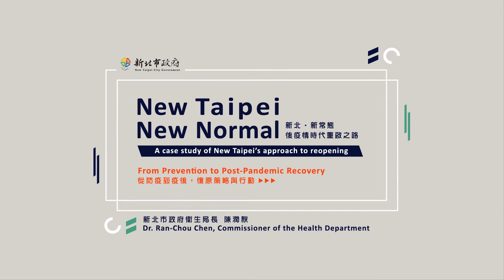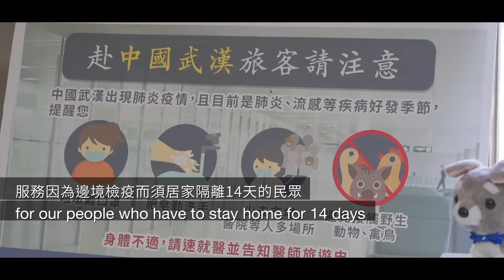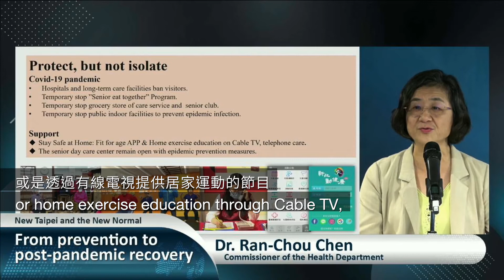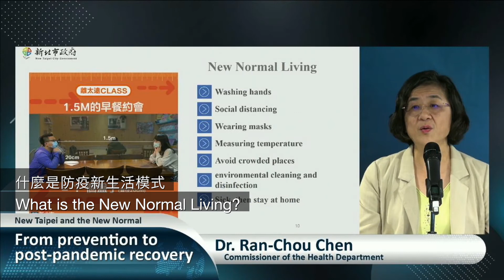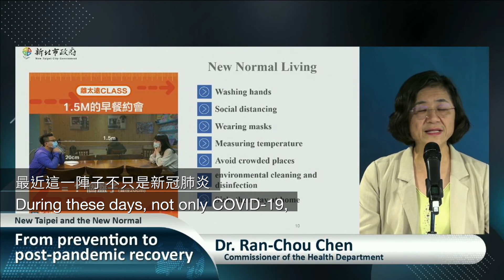【SDG 3】New Taipei and the New Normal-From prevention to post-pandemic recovery